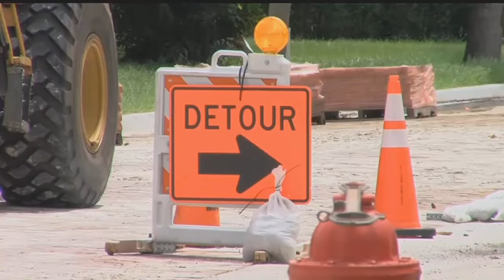Punta Gorda planning changes to make Halloween safer